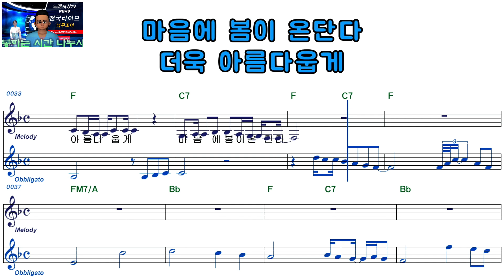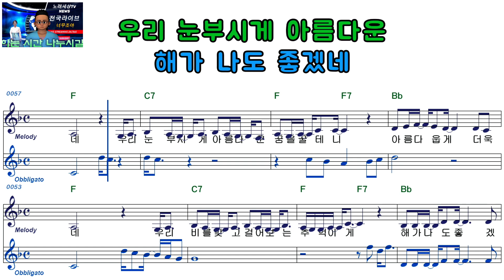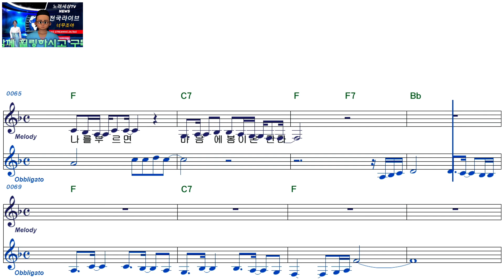박강수ㅡ봄이 온단다ㅡ남자키ㅡELF919ㅡ47826